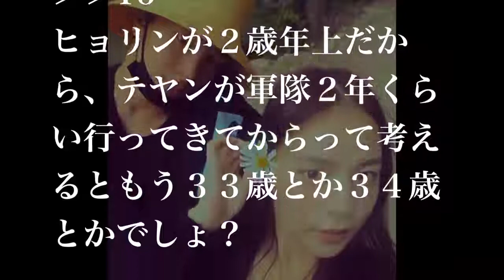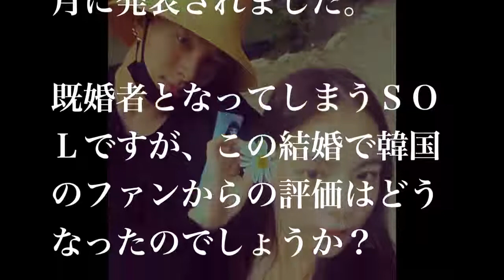【BIGBANG】兵役前に初恋の恋人と結婚したSOLに対する韓国の評価がヤバい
【関連動画】 SOL (from BIGBANG) - RINGA LINGA (TAEYANG 2017 WORLD TOUR [WHITE NIGHT] IN JAPAN)